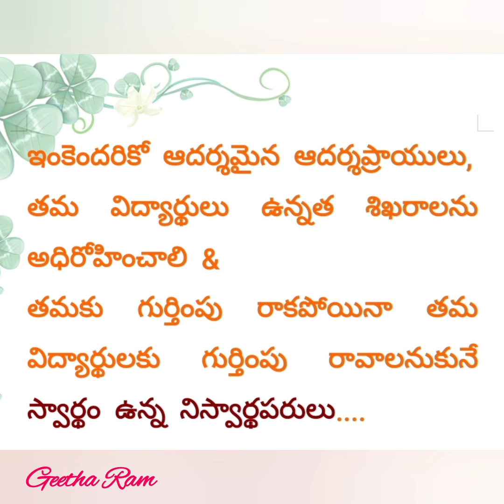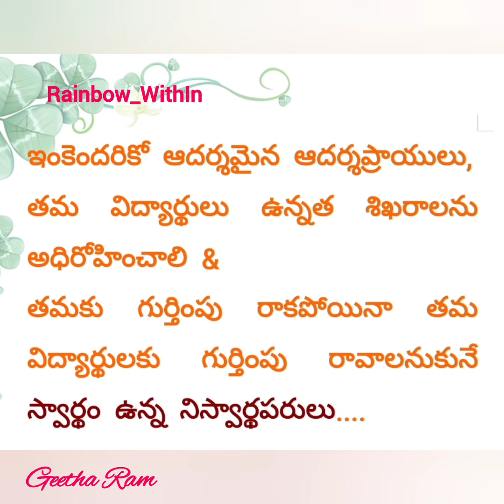teachersday💐mostpopular#2024 telugu facts@ఉపాధ్యాయులు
ఉపాధ్యాయ దినోత్సవ శుభాకాంక్షలు #2024

Dedicated to all my teachers & all the teachers

Rainbow_WithIn Geetha Ram's

english @ telugumotivational quotes

Mixed emotions things & all the aspects of
life in all dimensions.

facing something how can I  feel ,the thoughts I get, my reactions (regarding all aspects of life)  will be beaded/ depicted here through my own words.

  I want to experience The Rainbow -Within me

If u watch the videos, links given below ,u can come to know my intention/ idea of starting this channel..I hope u like my videos.

Pictures 🖼️:some from our own camera &some pics/ emojis from inshot

All the content of this channel is made by the channel owner ( Geetha Ram)